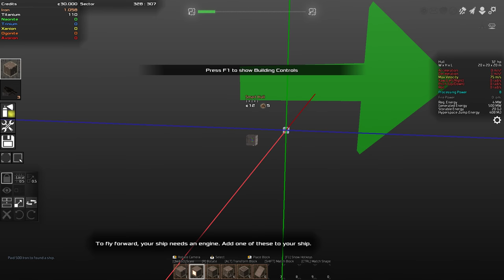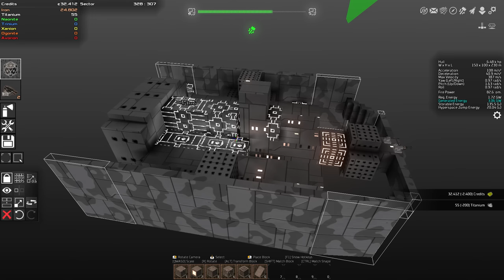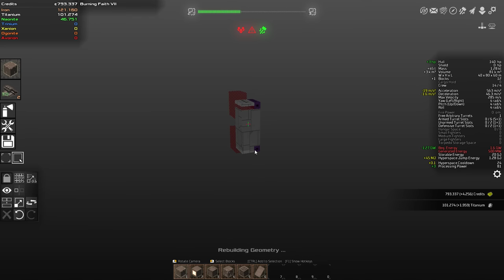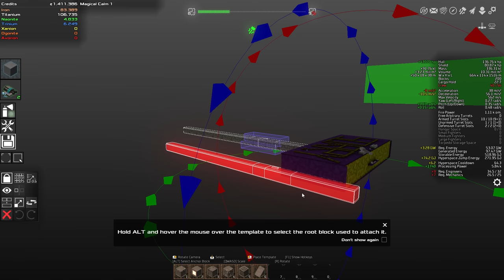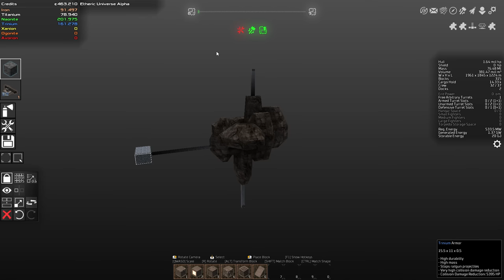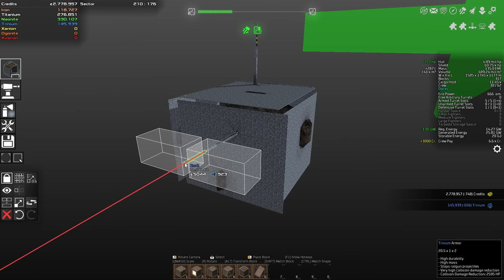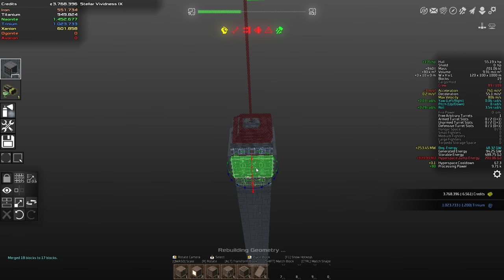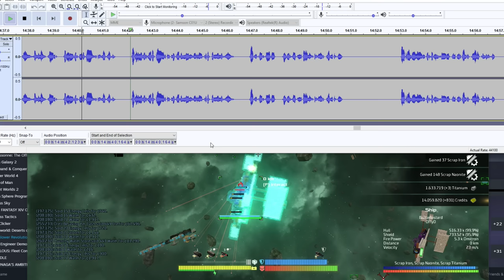A Mostly Complete Playthrough of Avorion - Full Game Commentary (+unhinged ranting)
In this odyssey of a game commentary, I attempt to describe my time playing Avorion. It's a space game with loads of procedural generation, and it surprised me with how many mechanical ways it managed to do things a little better than other, more famous space games attempting similar things. And building your own ships proved delightful, contrary to my expectations. There were various issues I ran into along the way, especially towards the end, but overall I found this game I had previously never heard of, or seen anyone mention, has raised my standards for the genre considerably.

So get ready for a selection of relatively positive comments, laced with my attempts to a) find things to complain about, b) try not to compare it to similar games while constantly jabbing at said games in a both vindictive and vindicated fashion, c) 'recover' from sleep deprivation and stress by going on out-of-control, barely relevant rants about gaming topics.

I told myself I would make more gameplay focused commentaries but the rant virus has taken over my body. I started making a TW Pharaoh commentary thinking 'this one will be normal' but I unleashed at least twenty minutes of rants in the first thirty minutes. Well, better just keep going... My dream of commentating on tactics and strategies, which is what I wanted this channel to be, has been supplanted by my new quest for finding the formulae for the perfect game design. Inside me, there are two wolves...

More medium-quality, perhaps-worth-watching-while-doing-something-else-tier gaming content is on the way!

Support OffyD's Game Grounds by purchasing the best game on Steam, Godless Tactics